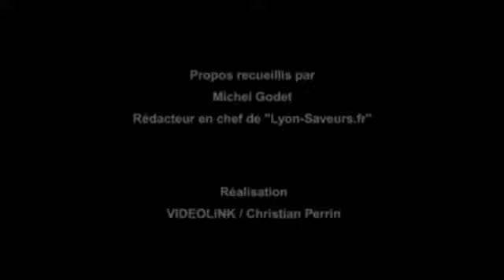Gamay Kelly Sandoval